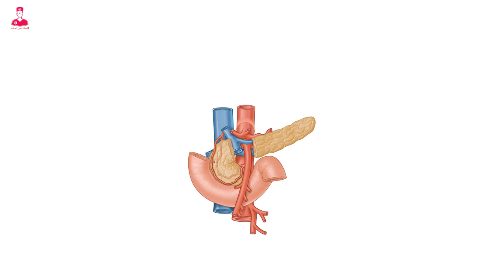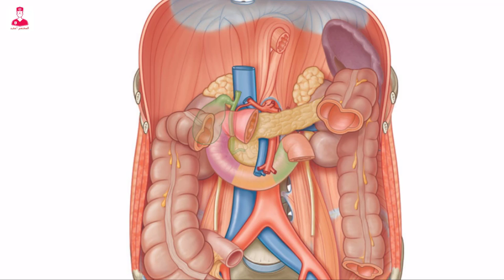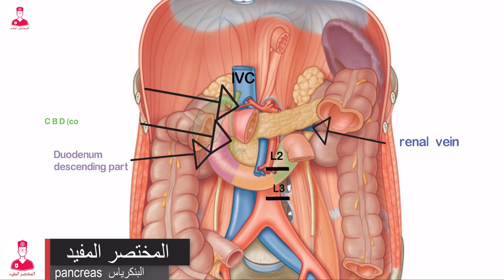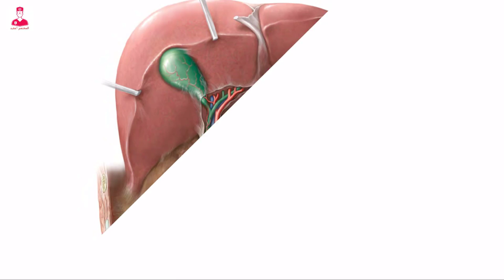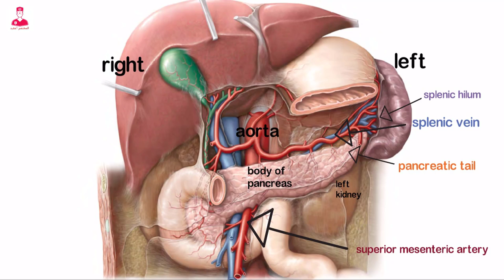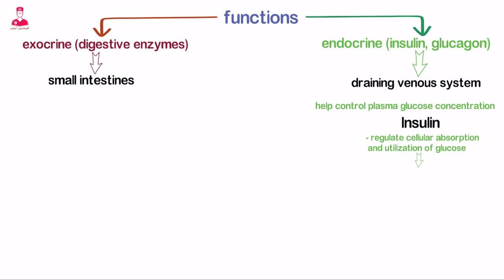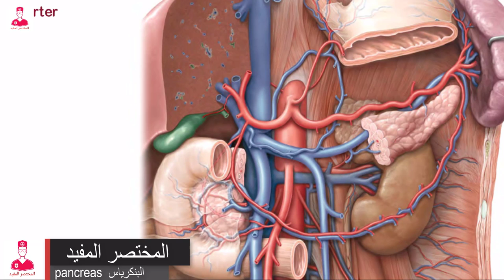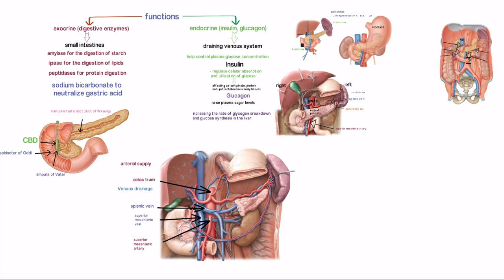البنكرياس pancreas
Anatomy and physiology of the pancreas
تشريح البنكرياس
شرح وظائف البنكرياس
شرح وظيفه الأنسولين والجلوكاجون